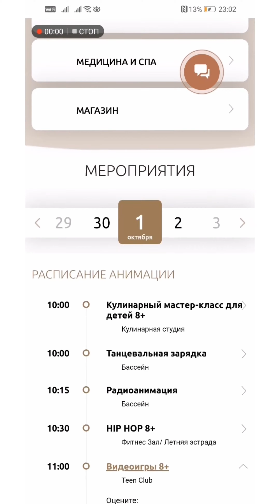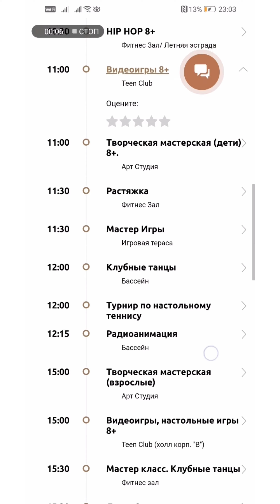«Alean Family Resort & Spa Biarritz / Биарриц» | Инфраструктура и питание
Бронируйте по сниженным ценам с гарантией низкой цены и отличного отдыха !

Проезд на море в Геленджик из Астрахани туристическим автобусом

На большой , ухоженной территории имеется все для комфортного отдыха! Четыре открытых бассейна - два из них ( взрослый и детский) подогреваются. Водичка + 28 , когда на улице начинает холодать- это просто 🔥 Также подогревается и детский комплекс водных горок "AQUA PLAY" . А великолепный тематический парк с тарзанкой, батутами , игровыми зонами не оставит равнодушными ни детей, ни взрослых.

Есть 2 игровых детских клуба, взрослая игровая зона ( теннис , бильярд) , различные спортивные площадки, спа-центр, где можно воспользоваться сауной и разными видами хаммам.

Команда аниматоров отеля сделает все, что бы отдых проходил для гостей всех возрастов весело и активно. Каждый день гимнастика, спортивные турниры, развивающие и творческие программы, вечерняя анимация для маленьких и больших туристов. Надо видеть лица детей, которые принимают участие в вечерних представлениях- они просто светятся от восторга!

Питание в отеле просто замечательное. Вкусно, разнообразно и всегда в избытке. Предлагается ранний завтрак, завтрак , обед и ужин, поздний ужин. В высокий сезон функционируют три бара с перекусами , прохладительными, горячими напитками, а также алкогольным меню.

Снэк-бар около основного ресторана ( очень вкусная пицца и коктейли).
Бар возле бассейна ( где так приятно перекусить после очередного заплыва)
Бар на пляже ( потрясающий вид на море)
Детское кафе "Карамелька" рядом с зоной "AQUA PLAY"

⚠️ В середине октября начинают действовать ограничения по работе баров, уточняйте информацию у менеджеров

Очень радует, что в России существуют отели подобного уровня, готовые предоставить полный комплекс услуг за вполне разумные деньги. Кстати, «Alean Family Resort & Spa Biarritz / Биарриц» , как и другие отели этой сети часто предлагает акцию , когда дети до 12 лет отдыхают бесплатно. Также уже сейчас действует акция раннего бронирования на 2021 год с предоплатой всего 30% . Отель всегда "забит под завязку", так что лучше приобретать путевки заранее.

г. Астрахань ул. Победы 49

Видео обзор отеля  Алеан Фемели Биартиц